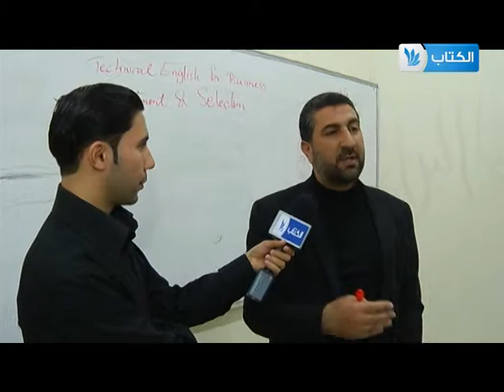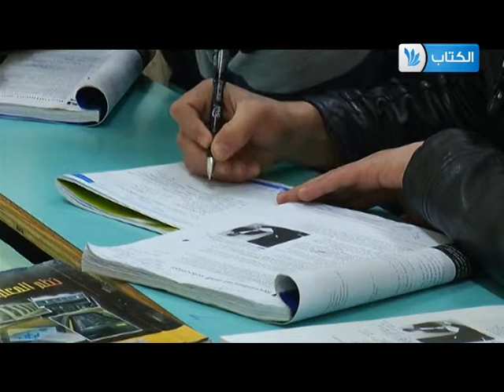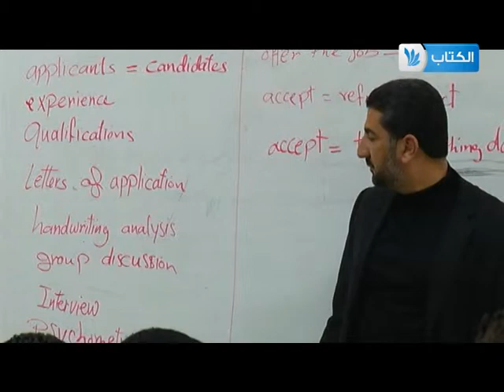ساعة جامعية 11 2 2013